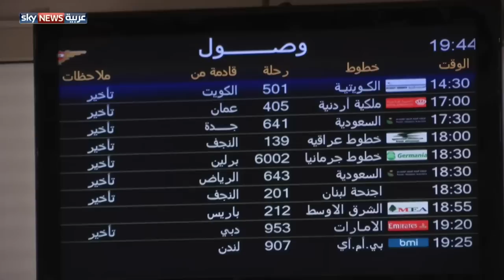أمن مطار بيروت.. إلى الواجهة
طلب الاتحاد الأوروبي من السلطات اللبنانية تطبيق إجراءات أمنية إضافية في مطار بيروت وخاصة قسم الشحن. ودعا الاتحاد الأوروبي سلطات المطار لتجهيز القسم بما يلزم من الأجهزة لكشف المتفجرات وإبطال أي تهديد أمني محتمل.